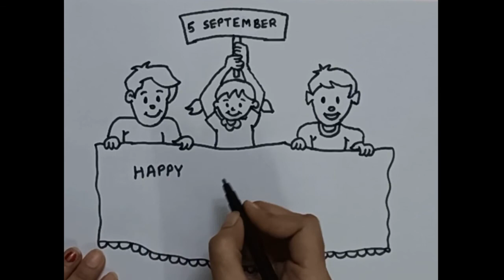Teachers Day drawing | Happy Teachers Day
How to draw Teachers Day. Happy Teachers day drawing for kids and beginners. Easy Drawing - how to draw - Draw - drawing - How to Draw easy - how to draw Step by Step - Easy steps to learn drawing by Niyu'z Art.